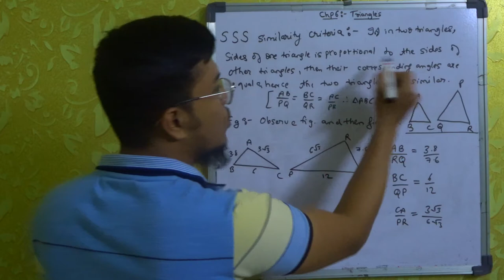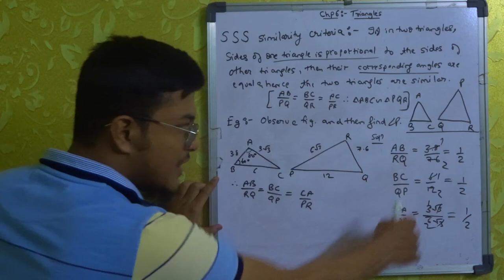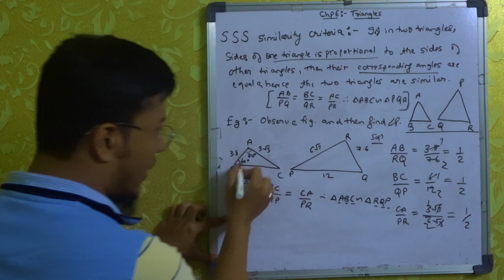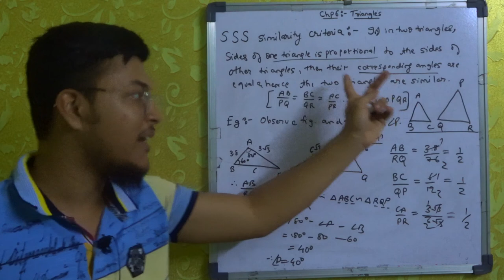SSS Similarity Criteria | Theorem 6.4 Chp.6 Triangles | Std10 maths | CBSE GSEB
Hey there!